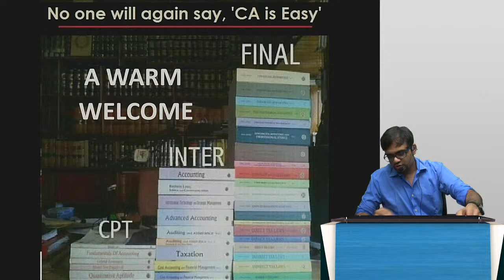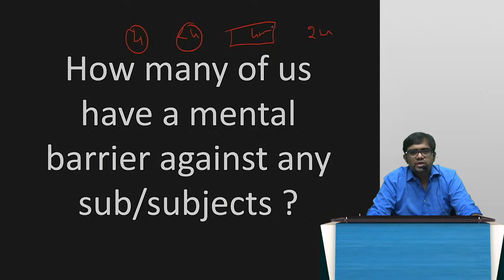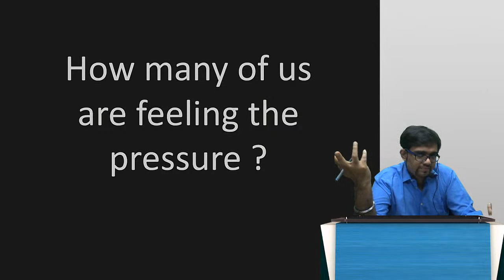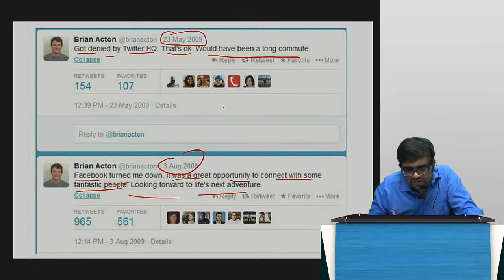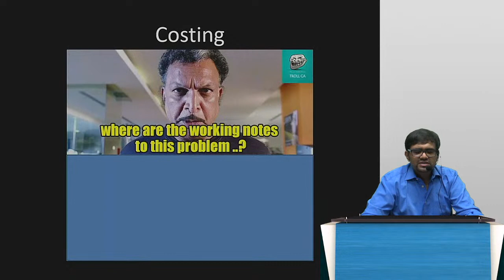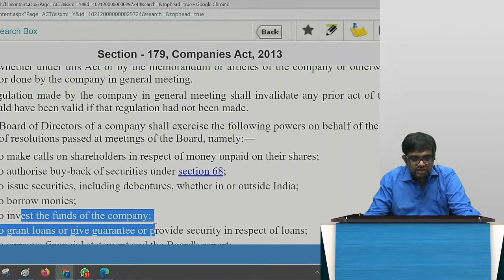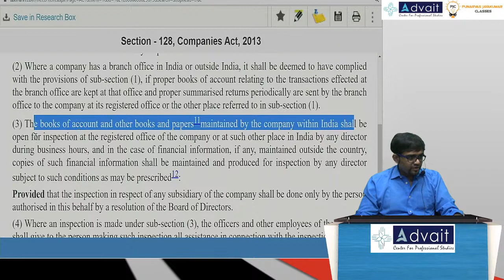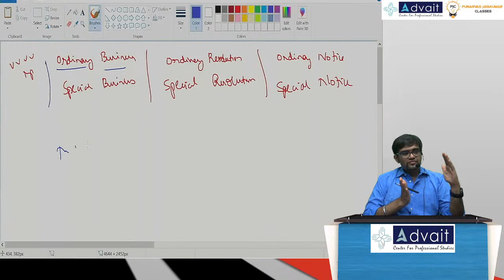CA Inter/IPCC Law Revision Nov 2020 - Day 1-Amendments | CA Punarvas Jayakumar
CA Punarvas Jayakumar sir's Inter/IPCC Law revision classes for November 2020 attempt.